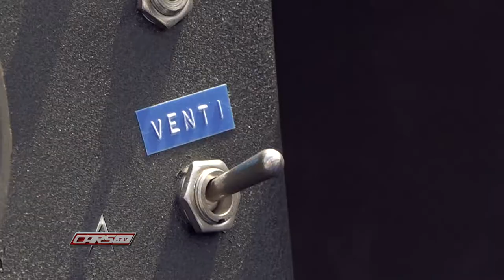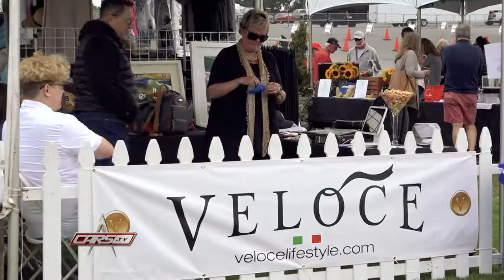CARS.TV - Concorso Italiano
We had the pleasure to sit down with Tom McDowell and hear all about the Concorso Italiano. It may start with the cars but seeing car people is what he truly treasures about running the event.

CARS.TV is full-speed and puts you in the front-seat of the latest car and truck innovations. From under the hood to the checkered flag, viewers get an inside look at private collections (Jay Leno, Jerry Seinfeld, John Cena, and others), exclusive auctions across the country, and auto show premieres around the world. Plus, viewers get a special look at some of the most unique custom builds, famous races, and more!